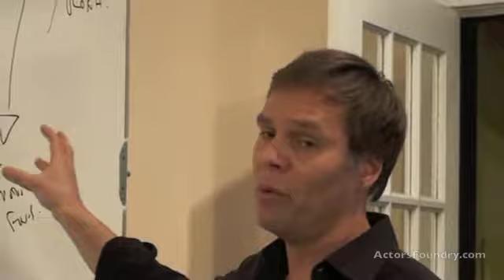The Human Animal (Vancouver Acting School, Classes & Workshops @ Actors Foundry)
We intellectualize ourselves away from the animal, feed the ego, and create false behaviour - OR we allow for true human ANIMAL behaviour to occur - that's Acting.

For acting classes and workshops in our Vancouver acting school, or workshops in other cities

The Actor's Foundry is Vancouver's comprehensive facilitator for the professional actor that bridges the gap between training and career. We equip actors with training, support, guidance, mentorship, industry liaison, marketing, publicity, and project involvement vital to the working actor -- a complete support structure from which the actor can forge a lasting, successful, and rewarding career. For acting classes and workshops in our Vancouver acting school, or workshops in other cities visit ‪